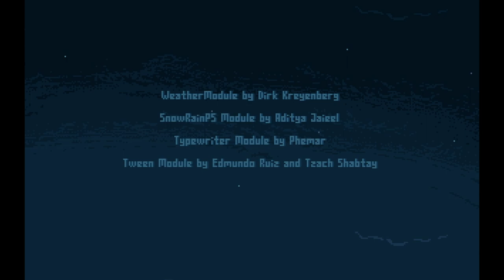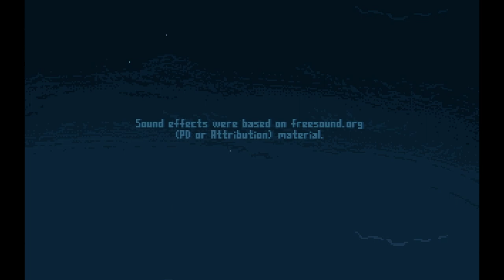Camp 1 - Full Game | A retro indie sci-fi tale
A full playthrough of Camp 1 - A very interesting retro graphics science fiction story that I found on itch.io. Very different from games I typically play, but it kept me hooked until the end. Link to the game below - Cheers!